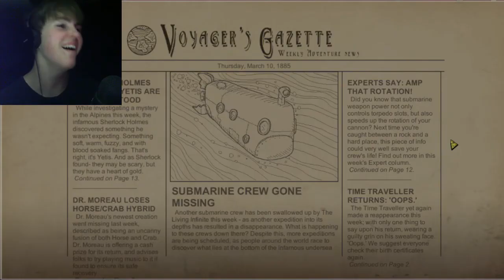THIS PLACE IS GORGEOUS | We Need to Go Deeper with Friends - Part 8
If you enjoyed, why not share with a friend, it means a lot and stuff :) This place is gorgeous in Deeper!

Snapchat Me | rybrobuddy

The End